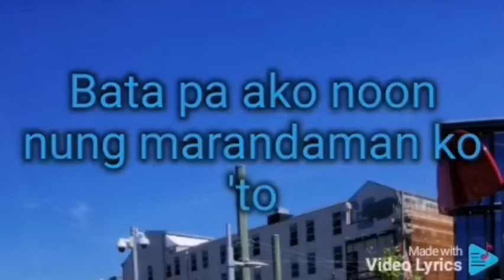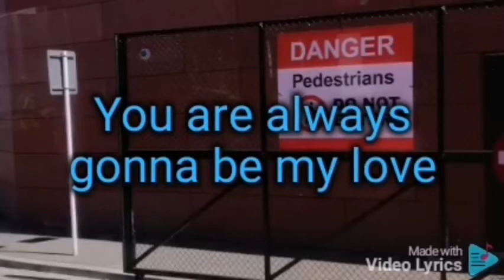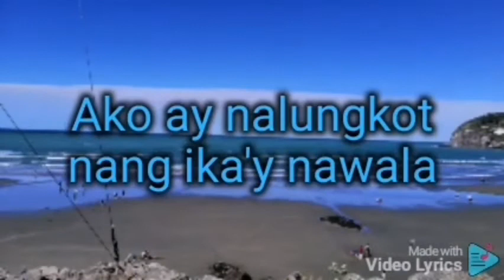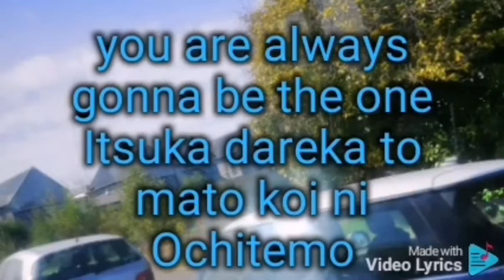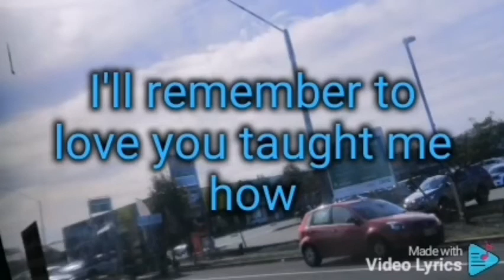First love (by Repabli with lyrics)